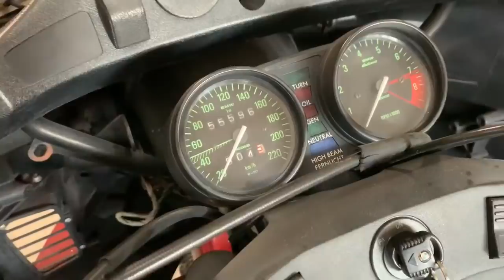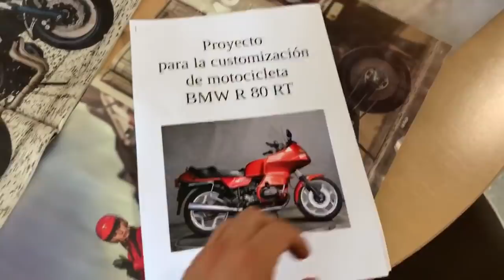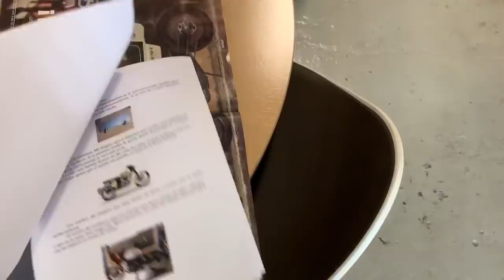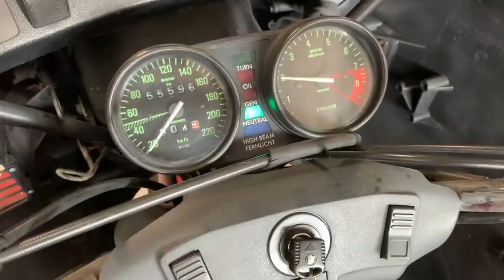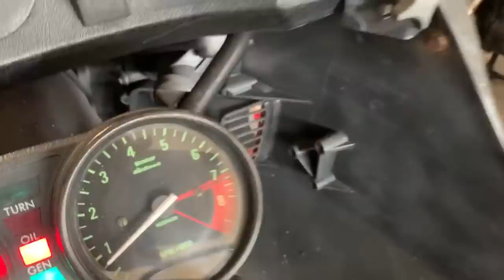Vemos 2 BMW R100 clásicas y una última BMW R80 recién llegada a Cafe Racer SSpirit